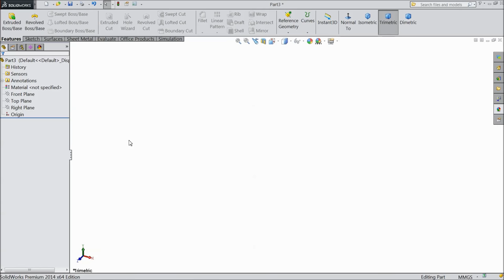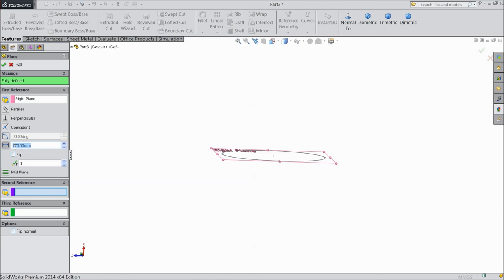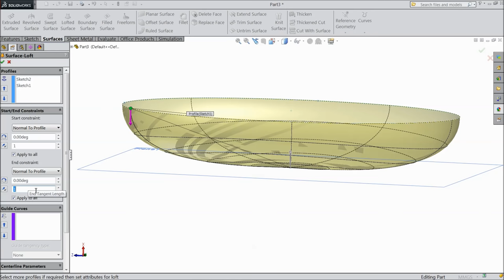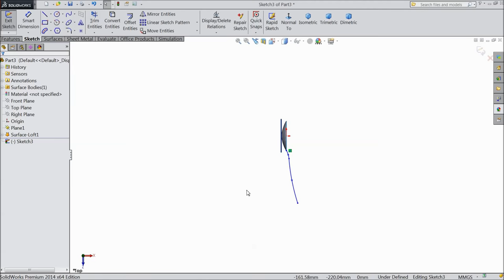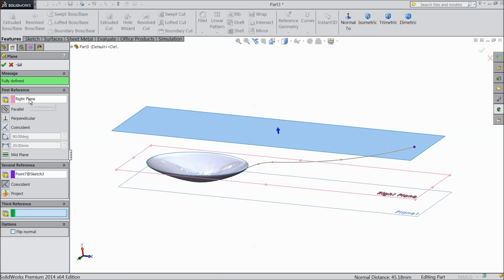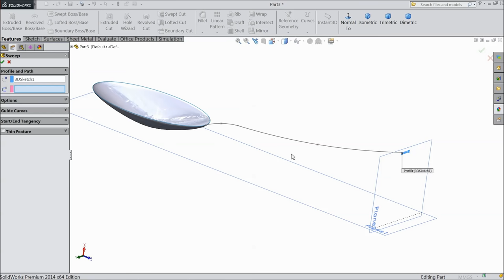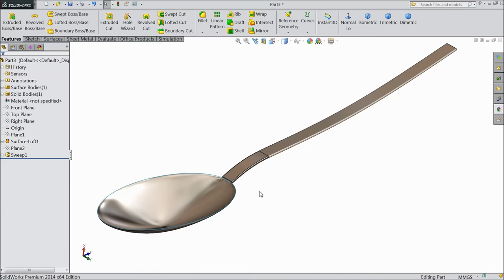How to Make Spoon in SolidWorks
in this tutorial video i will show you How to Make Spoon in SolidWorks...& i hope you will enjoy the tutorial, please subscribe our channel for more videos & projects in solidworks & dont forget to hit like & share the videos, thanks for watching.